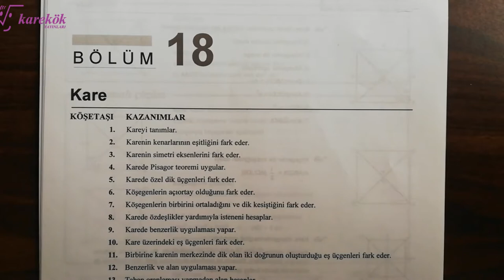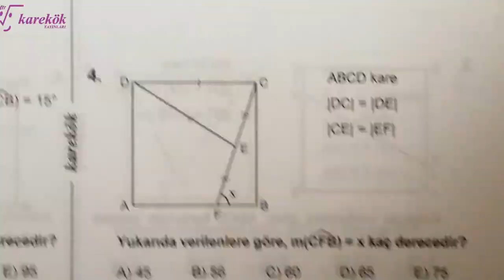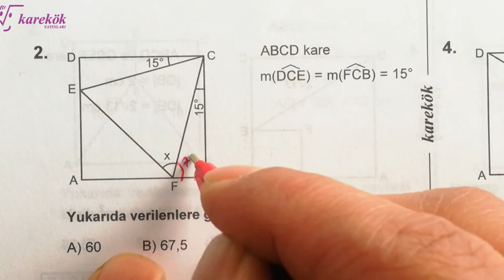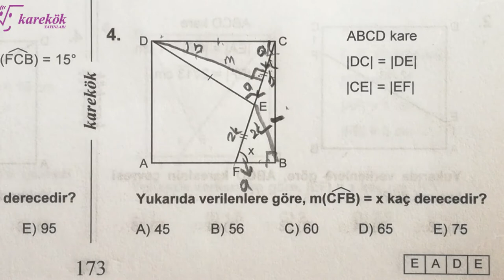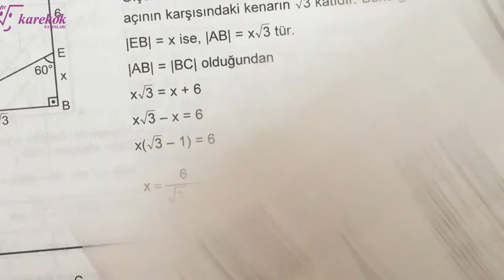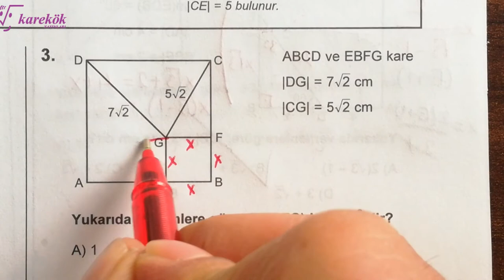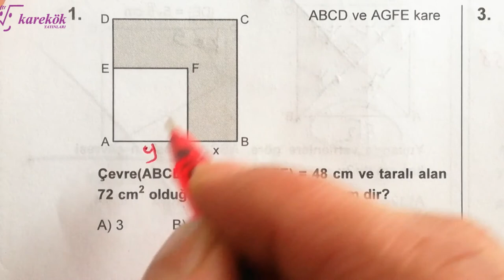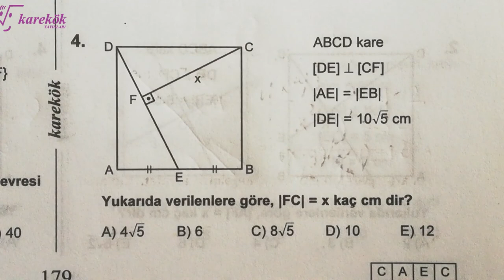KARE 1.2.3.4.5.6.7.8. KÖŞETAŞLARI MPS 2 TYT-AYT SORU BANKASI - KAREKÖK YAYINLARI - 18. BÖLÜM